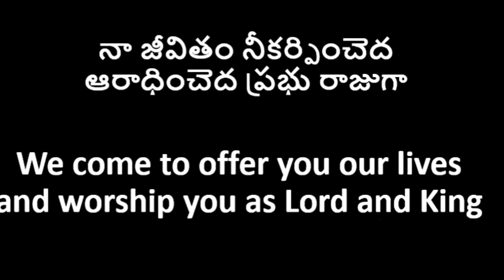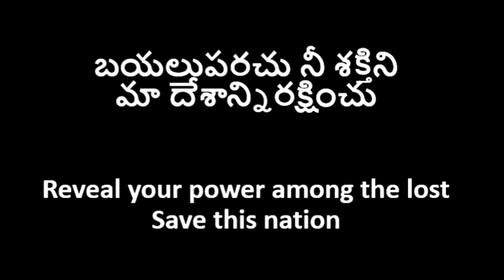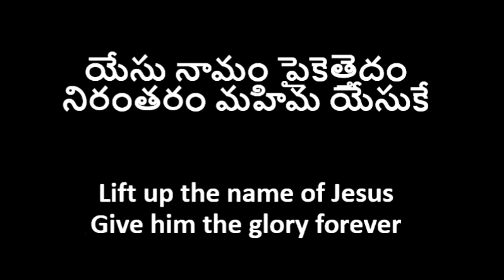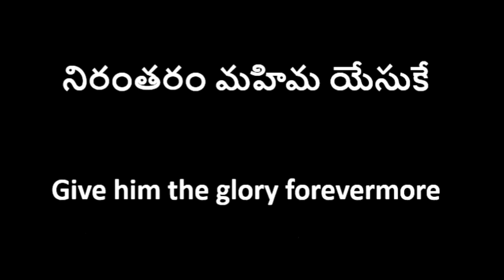తండ్రి రమ్మని వేడెదం | Father we ask song lyrical video | Vision School Worship song | Intercp song